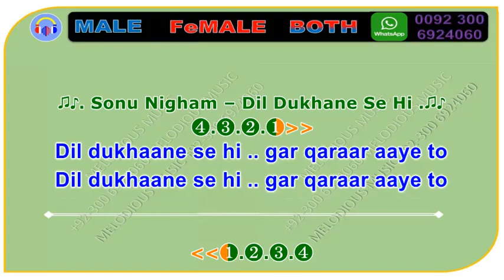Dil Dukhane Se Gar Sample KARAOKE MUSIC Nonu Nigham 05 40